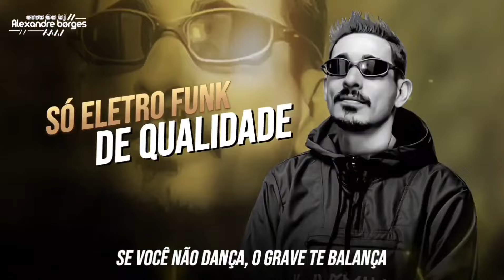Pack Eletro Funk 2024 ( alô djs Hora de atualizar o repertório) 064993294760